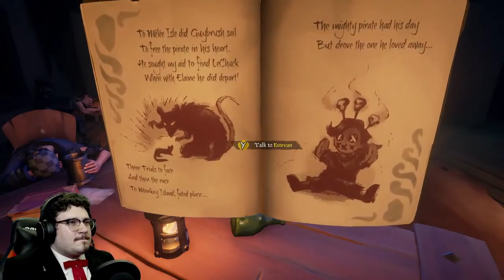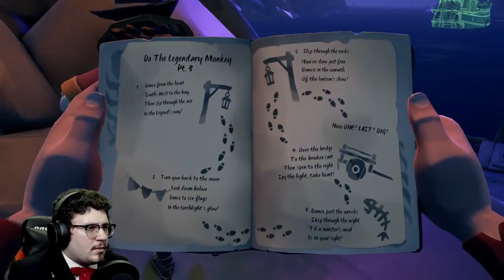SOT The Legend Of Monkey Island Part 2 FULL GAMEPLAY